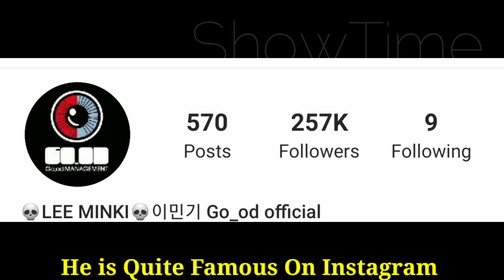Lee Min Ki Lifestyle (Oh My Ladylord) Biography, Girlfriend, Net Worth, Height & Weight BY ShowTime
Lee MinKi Lifestyle 2021 (Romance Gourmet) Biography, Girlfriend, Net Worth, Age, Height & Weight, Instagram, Hobbies, Wife, Facts BY ShowTime

Lee Min Ki is a South Korean actor, model, and singer who made his acting debut in the 2005 television drama “Taereung National Village.” Lee played his first TV leading role in the melodrama "I Really Really Like You". He has also starred in feature films, most notably in the box office hit "Haeundae", "Quick", and "Spellbound'. After honing his acting in one-act dramas, Lee first gained popularity on television in romantic comedies "Dal Ja's Spring" and "I Really Really Like You".

After performing a stylized version of "My Way" at the 2008 Mnet KM Music Festival, Lee lent his vocals to a track with Korean electronica/pop singer, Sheean, in a collaboration with Japanese electronica/Shibuya-kei artist FreeTEMPO. The song, titled "Power of Love," was released as a digital single, and Lee also appeared in the music video.

Lee served in the military as a public service worker from August 2014 until August 2016.